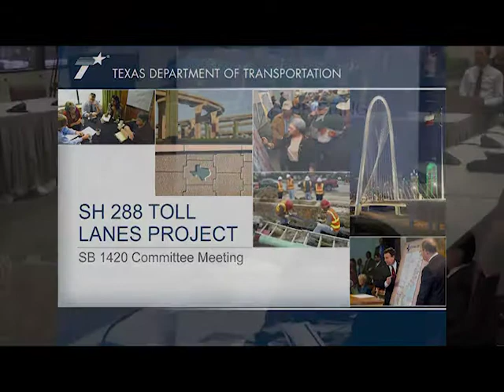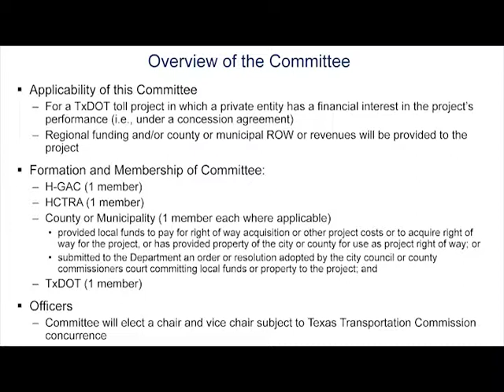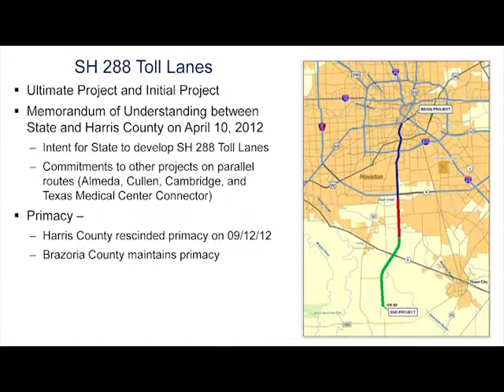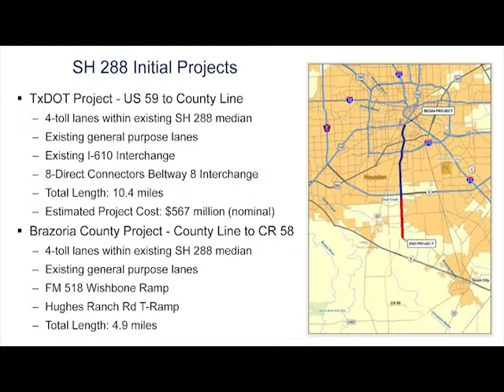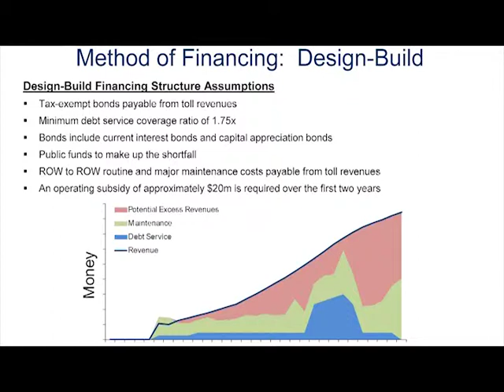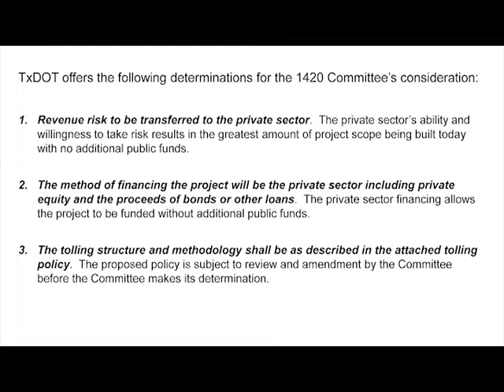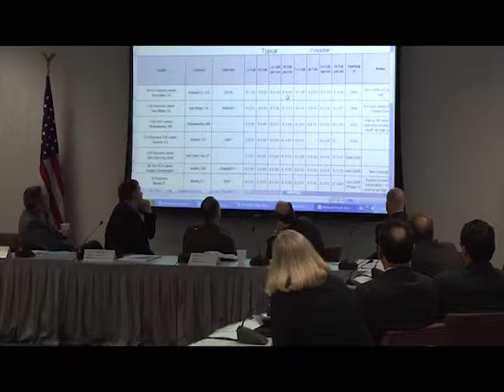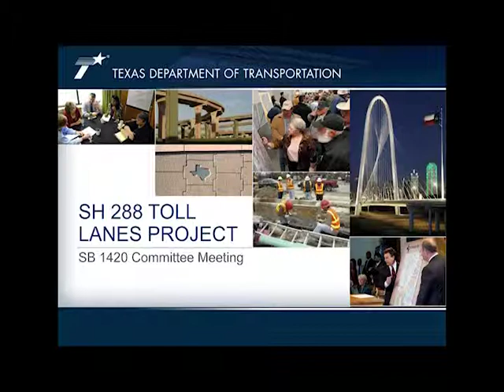SH288 SB 1420 Committee Meeting - SH 288 Toll Lanes Project - 4-19-2012